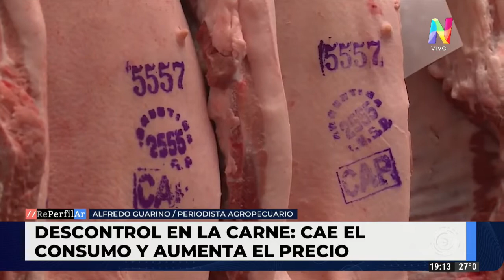Carne por las nubes: los motivos detrás del aumento de los últimos días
En diálogo con REPERFILAR, Alfredo Guarino, periodista especializado en Agro, aseguró que el sector está desesperado porque los números no cierran.